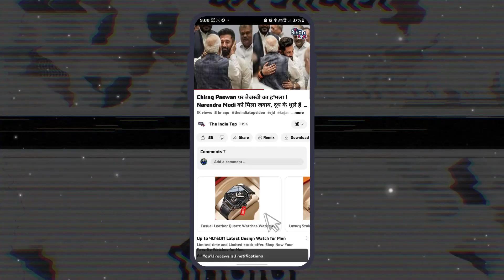Lalu Yadav-Nitish Kumar पर भड़के Pappu Yadav ! Anand Mohan को भी बनाया निशाना !